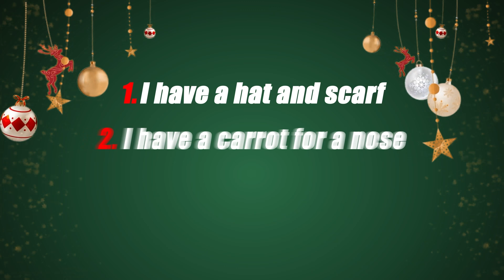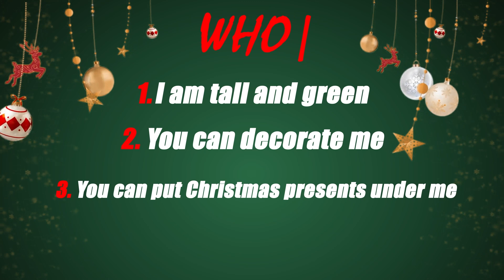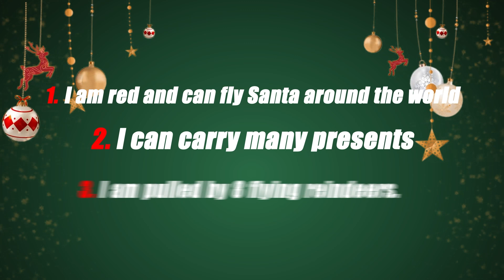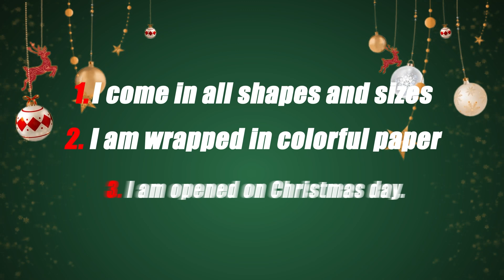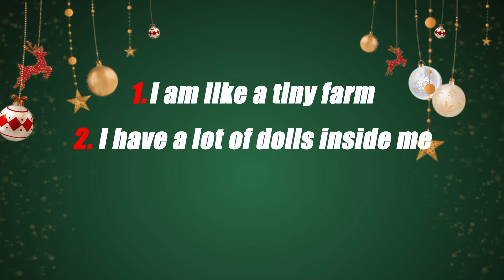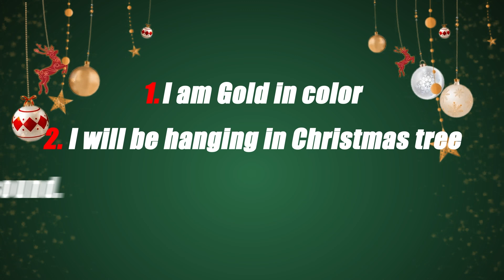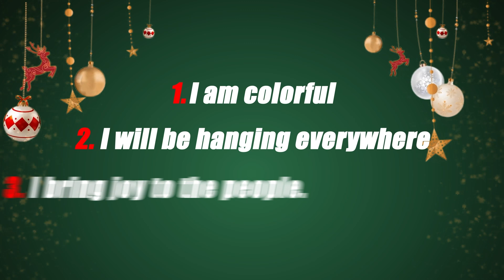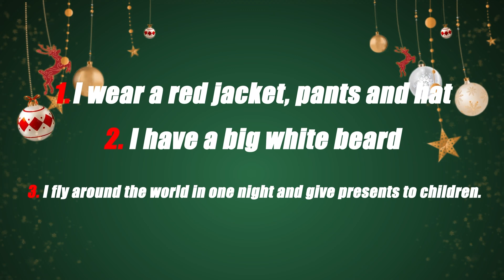"Who am I ?" Fun Christmas guessing game for kids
In this exciting episode of Tiny Genius TV, we present a fun and educational guessing game called "Who am I?" designed to help kids enhance their Christmas vocabulary skills. Join us as we challenge young minds to guess various Christmas-related things and words by providing multiple clues throughout the video. Our goal is to engage children in a playful learning experience while broadening their knowledge about the festive season. Watch as they eagerly read and analyze each clue before coming up with the correct answer. This interactive and captivating game will surely keep kids entertained while boosting their cognitive abilities.

Tiny Genius TV, Who am I?, Christmas guessing game, educational game for kids, kids learning, Christmas vocabulary, Christmas clues, Christmas words, fun activities for children, cognitive development, interactive learning, entertaining kids videos, kids educational videos, festive season, holiday game, Christmas fun, children's entertainment, holiday vocabulary